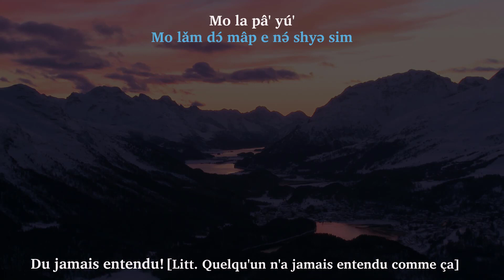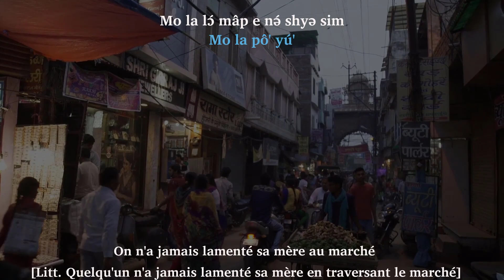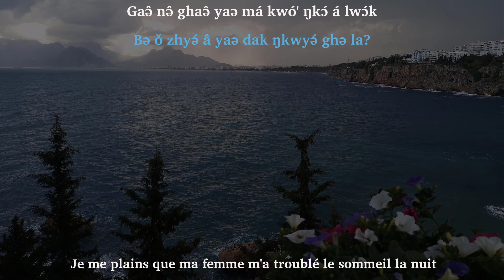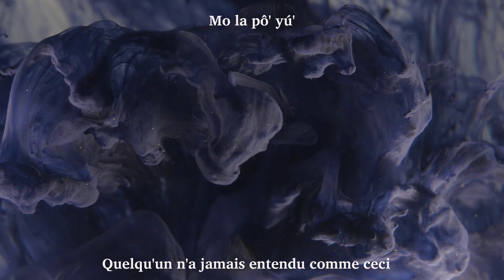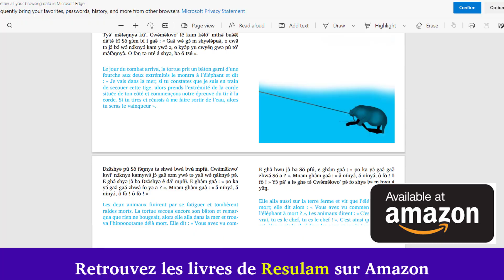[Karaoke] Lyrics Chanson Ghomala' : Kareyce Fotso and Talla: Mo lǎm dɔ́ mâp e nə́ shyə sim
Mo lǎm dɔ́ mâp e nə́ shyə sim :  On n'a jamais lamenté sa mère au marché [en traversant le marché]

Tə á cʉ́' pə́ wù lə̀? : C'est toi qui le ferais?

Mo la lɔ́ mâp e nə́ shyə sim. : On ne lamente pas sa mère pour passer au marché

Mo la pâ' yú'. : Du jamais entendu!

Mthə́ pa' ê bə́ dyə̂dyə̌ hwyə́ mnwə̀. : Ce sont les toitures qui cachent les problèmes dans les maisons

Jyə́ â bə o ka zhyə́ lə? : Donc tu ne le sais pas?

Lə̂ gaə gɔ síŋ ó. : Alors je vais te le dire

Gaə̂ nə̂ ghaə̂ yaə má kwó' ŋkɔ́ á lwɔ́k. : Je me plains que ma femme m'a troublé le sommeil la nuit

Bə ǒ zhyə́ â yaə dak ŋkwyə́ ghə la? : Tu sais que mon époux s'est comporté comment?

Gaə̌ nə̂ ghaə̂ yaə má kwó' ŋkɔ́ á lwɔ́k. : Je me plains que ma femme m'a troublé le sommeil toute la nuit

Pə́tyə̂' bə yaə tá ka tî bə dyə́. : Peut être mon mari n'a même pas passé la nuit à la maison

Ǒ nə̂ ghaə̂ yu má kwó' ŋkɔ́ ó lwɔ́k . : Tu te plains que ta femme t'a troublé le sommeil toute la nuit

Bə ǒ zhyə́ â yə gεdhədyə́ ghə la? : Tu sais que mon voisin s'est comporté comment?

Ó nə̂ ghaə̂ yu má kwó' ŋkɔ́ ó lwɔ́k. : Tu te plains que ta femme t'a troublé le sommeil toute la nuit

Pə́tyə́' bə yə gεdhədyə́ ka tî bə dyə́. : Peut-être mon voisin n'a même pas dormi à la maison

Mo lǎm dɔ́ mâp e nə́ shyə sim. : On n'a jamais pleuré sa mère pour traverser le marché

Mo lalɔ́ mâp e nə́ shyə sim. : On ne pleure pas sa mère pour passer au marché

Mo la lɔ mâp e nə shyə sim. : On 'n'a jamais pleuré sa mère en traversant le marché

Mo la pô' yú'. : Du jamais entendu!

Dak ŋkwyə́ = chercheur de bois